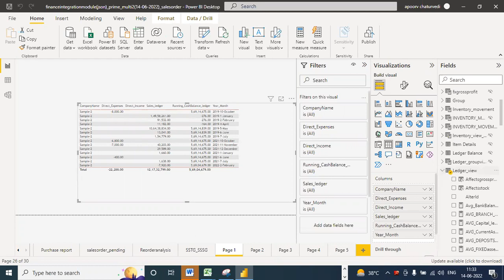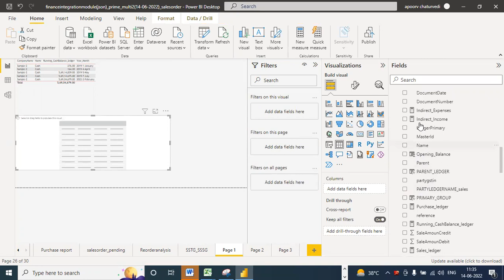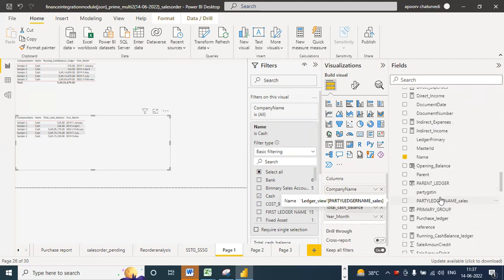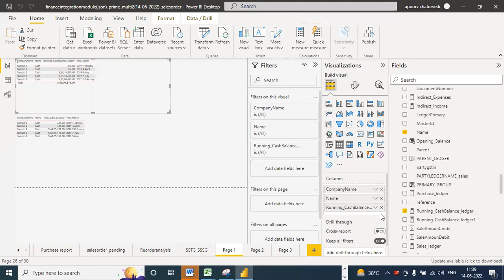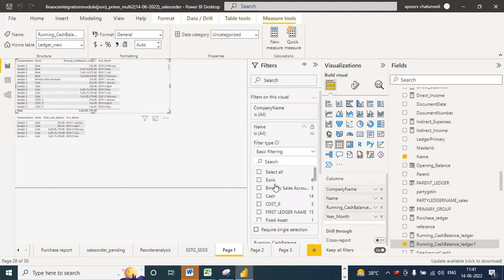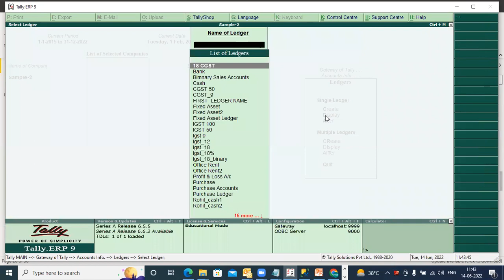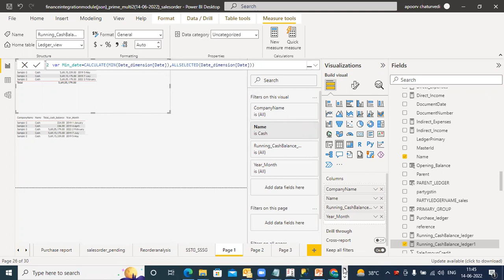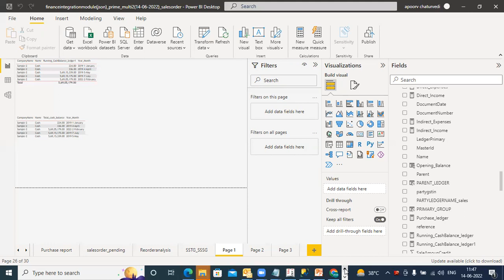Handling aggregate, semi aggregate measures using Powerbi DAX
Many a times in Powerbi interviews, the interviewees are asked  about aggregate,
Indian IT firms also ask how such measures shall be handled using DAX.
In the given 3 videos we show, how semi aggregate measures are calculated using allexcept,
why all should not be used. the numbers are thereafter matched with the ERP.